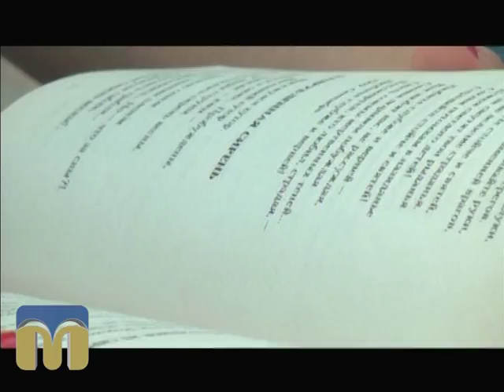Новий день 03.08.2015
Слова для душі.
Читець - Анна Шаловінська.